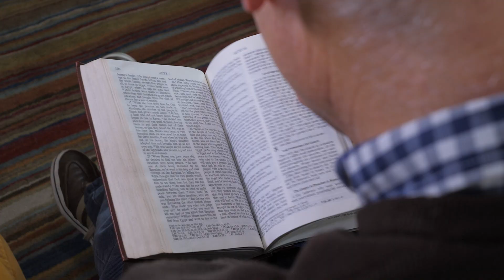Trailer Net for God December 2019 - Church Planting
While many churches, particularly in Western countries, are affected by a sharp decline in religious practice, an increasing number of parishes are experiencing a true pastoral transformation. In the Anglican Communion, a hundred or so parishes have already been renewed by ‘Church Planting’ which involves the establishment of new places of worship or the rebuilding of declining parishes. St Barnabas Church, in the Kensington district of London, has been a pilot parish for more than 30 years for this innovative and missionary approach. Here, we address the essential elements for the process of planting or re-planting churches, an approach that can inspire all Christian denominations.

In this film, we mainly follow Andy Buckler, an Anglican parish priest from the parish of St Barnabas, who gives us the key elements for the establishment or revitalisation of our churches. He spoke in August 2019 at the ‘Be the Church’ festival of parishes organised by the Chemin Neuf Community at Dombes Abbey.